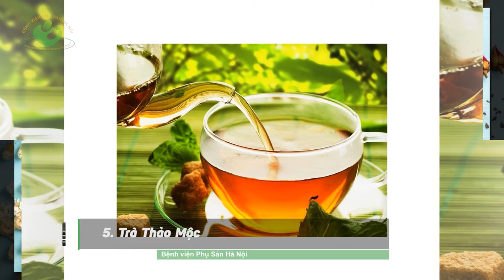5 Thức uống dinh dưỡng bổ sung năng lượng cho bà bầu